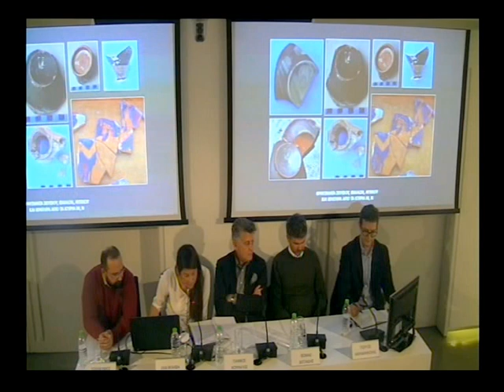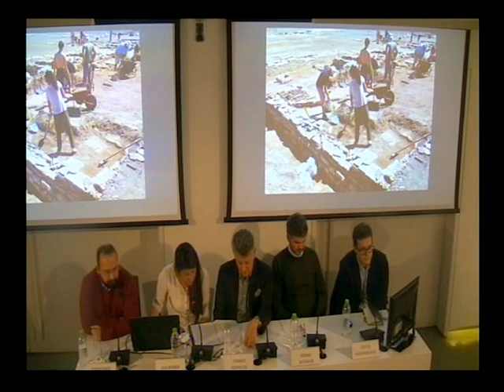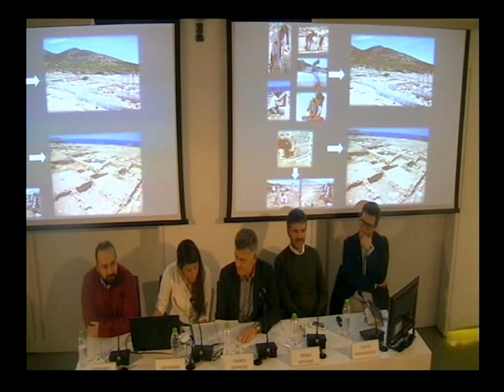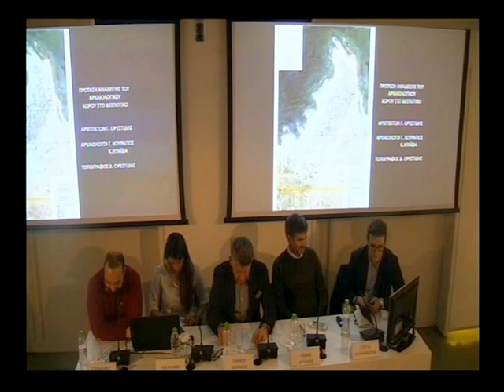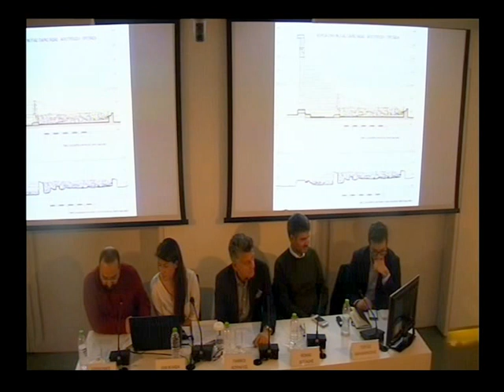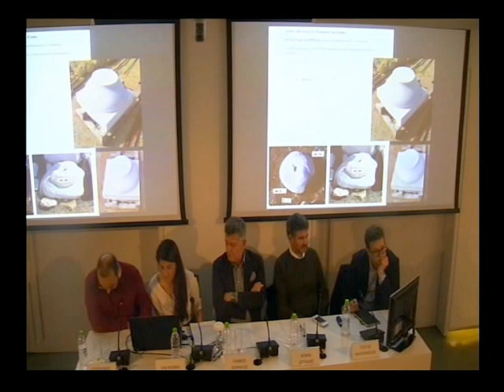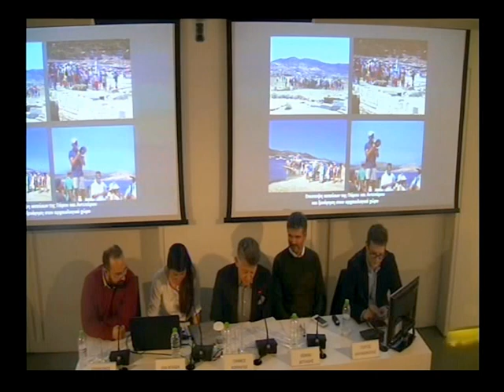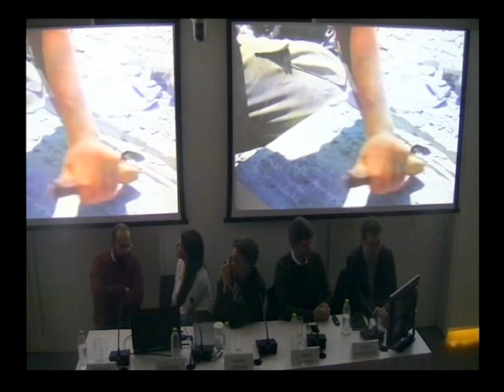Ημερίδα για την ανασκαφή και αναστύλωση του Δεσποτικού {Μέρος 2ο}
Στην εκδήλωση χαιρέτισαν ο δήμαρχος Αντιπάρου, Αναστάσιος Φαρούπος, η πρόεδρος του μουσείου Κυκλαδικής Τέχνης, Σάντρα Μαρινοπούλου, ο πρόεδρος του εξωραϊστικού συλλόγου και εκπολιτιστικού συλλόγου Αγ. Γεωργίου, Μαρίνος Κάβουρας και ο πρόεδρος του εξωραϊστικού και εκπολιτιστικού συλλόγου Σωρού, Ανδρέας Δρυμιώτης.

Για τις εργασίες και τις έρευνες επί 20 χρόνια στο Δεσποτικό, μίλησαν ο αρχαιολόγος ΕΦΑ Κυκλάδων, Γιάννος Κουράγιος, για τα πρόσφατα αρχαιολογικά ευρήματα η αρχαιολόγος Ίλια Νταϊφά και για τη διαμόρφωση του αρχαιολογικού χώρου και τις εργασίες αναστύλωσης ο αρχιτέκτονας Γουλιέλμος Ορεστείδης.

Επίσης, ακολούθησε προβολή βίντεο περί της Αντιπάρου και ο αρχιτέκτονας Θωμάς Δοξιάδης παρουσίασε τη μελέτη αισθητικής ταυτότητας και λειτουργικής οργάνωσης της χώρας Αντιπάρου, ενώ ο κ. Γιώργος Καραμανώλης (υπεύθυνος τεχνολογίας της «Crowdpolicy»), παρουσίασε την πλατφόρμα για τις δράσεις ψηφιακής καινοτομίας και συμμετοχικότητας του δήμου Αντιπάρου.

Ακολούθησε συζήτηση, ενώ η εκδήλωση με τη συμμετοχή των καλεσμένων στην εκδήλωση που κατέκλυσαν την αίθουσα του μουσείου Κυκλαδικής Τέχνης στην Αθήνα, στέφθηκε με επιτυχία.

Τέλος, την εκδήλωση τίμησε με την παρουσία του και ο Αντιπαριώτης πτέραρχος ιατρός, Γιάννης Πατέλης.